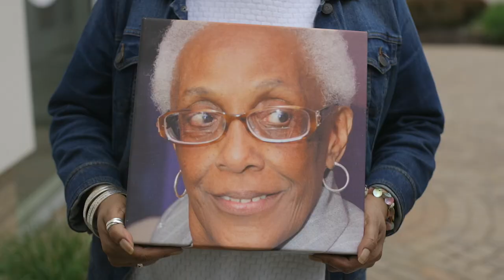From Mother to Daughter - Denise Peek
"I’ve been riding the CATA bus pretty much since I was 16. I currently ride the bus today. My mom started working for the state of Michigan back in 1972 and used CATA every single day for 25 years."
Denise Peek, Lansing Resident